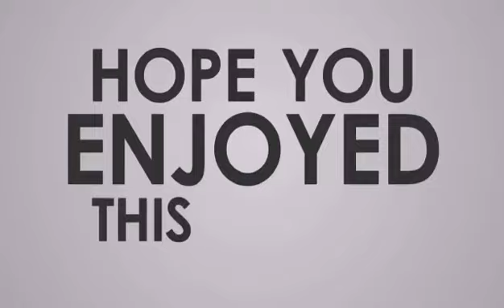Paano magluto ng Talong Steak (Recipeng pinoy, Panlasang Pinoy, Mura at Madaling Gawin)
eggplantrecipe#talong steak

talong bistek filipino resipe
eggplant steak filipino recipe,
eggplant steak recipe panlasang pinoy,
eggplant steak recipe,
eggplant steak panlasang pinoy,
eggplant steaks,
steak with eggplant,
5 steaks and an eggplant

Ingredients:
-talong
-suka/calamansi or lemon
-toyo
-asukal
-paminta
-seasoning
-mantika
-sibuyas at bawang